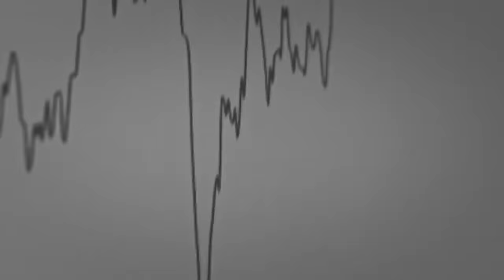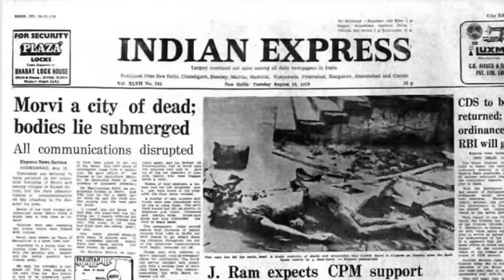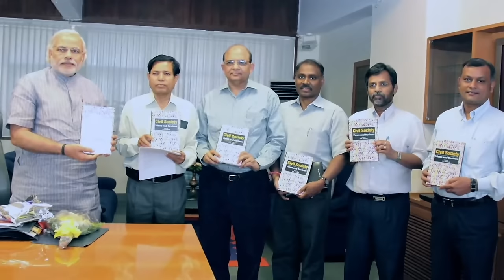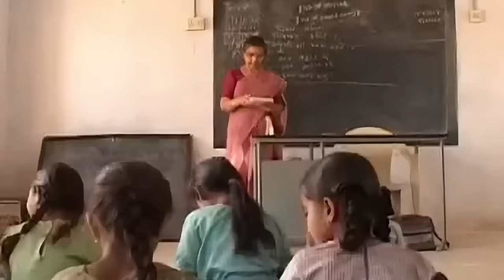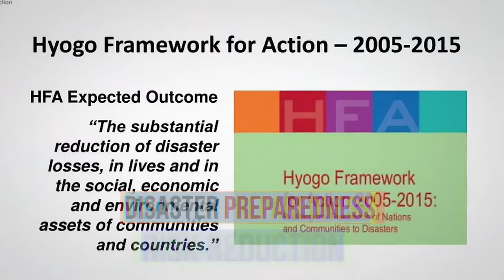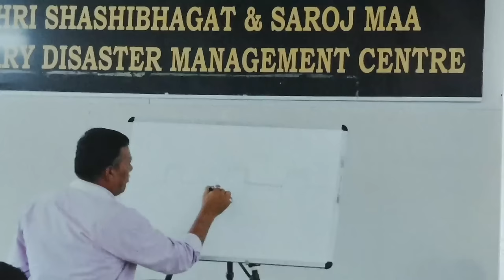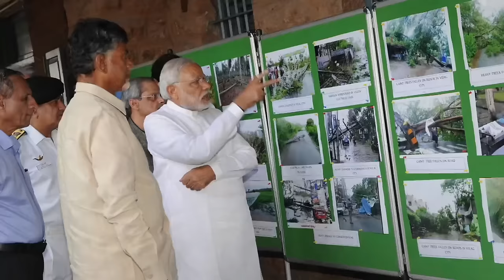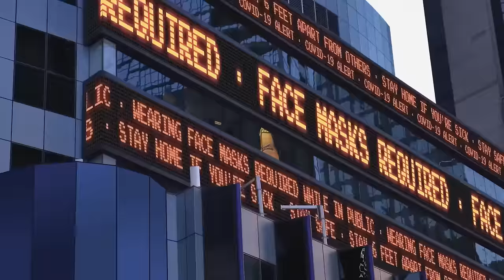Resilient India: How PM Modi transformed India's disaster management paradigm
Disaster management long lacked the attention it deserved, but the 2001 Kutch earthquake marked a turning point. Under Shri Narendra Modi, the Gujarat government transformed the disaster management landscape in India. Prime Minister Narendra Modi's lifelong commitment to disaster risk reduction, from the Morbi floods in 1979 to the Kutch quake in 2001, has shaped his approach to governance and relief efforts.